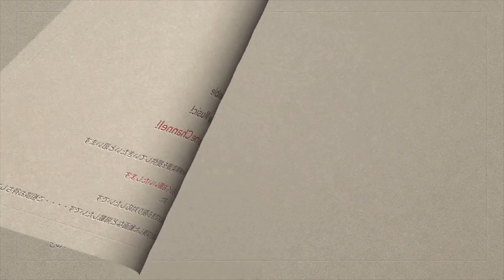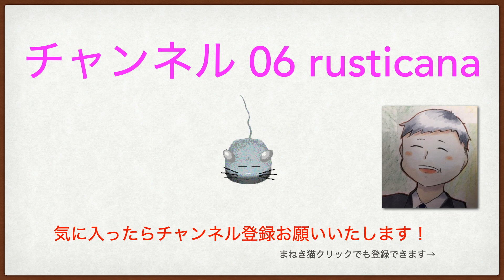アンサンブル曲聴き比べ！'24-22 バリトンサクソフォンアンサンブル！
バリトンサクソフォン四重奏
0:00 グノー：マリオネットの葬送行進曲

4:12 バッハ＊甘き死よ来たれ

6:25 サティ：あなたがほしい

13:37 サティ：ピカデリー

14:13 タレガ：アルハンブラ の思い出

無料アンサンブル楽譜　全曲リスト

楽譜リスト②
木管（異種混成）アンサンブル
Mixアンサンブル
フレキシブルアンサンブル

楽譜リスト③
金管アンサンブル　ホルンアンサンブル 、トロンボーン アンサンブル、バリ・チューバアンサンブル